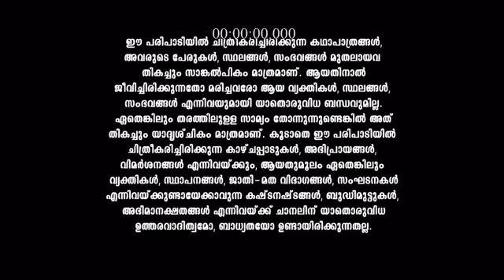Seetha_Kalyanam_S1_E772_EPISODE_Reference_only.mp4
anti-piracy upload Seetha_Kalyanam_S1_E772_EPISODE_Reference_only.mp4